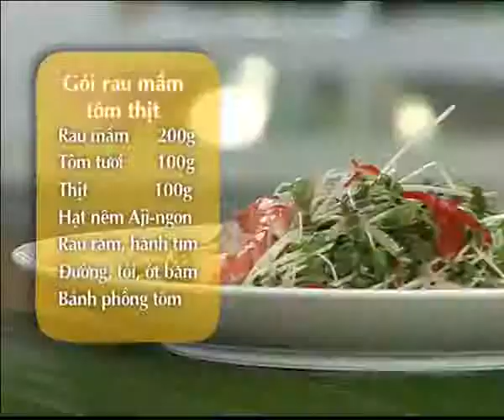Hướng Dẫn Cách Nấu Ăn Món Gỏi Rau Mầm Tôm Thịt Món Ngon Mỗi Ngày